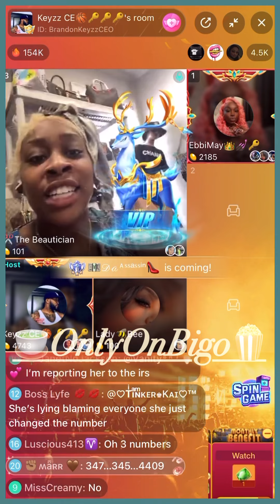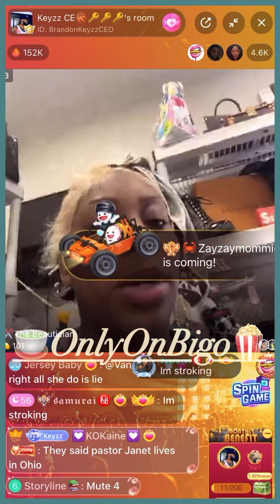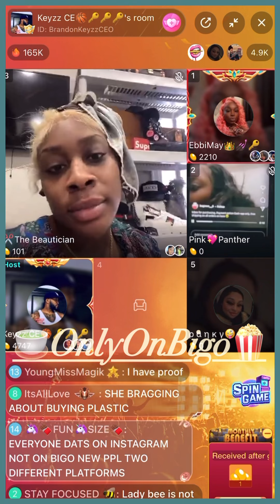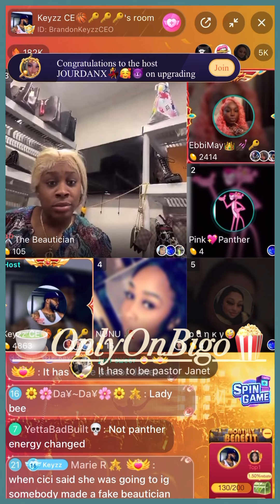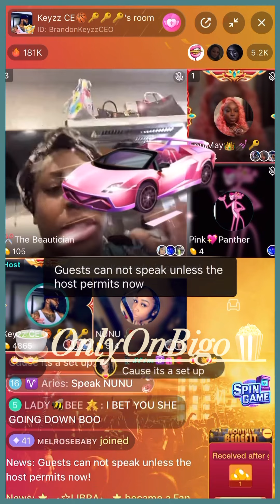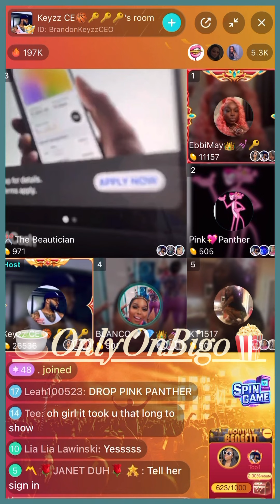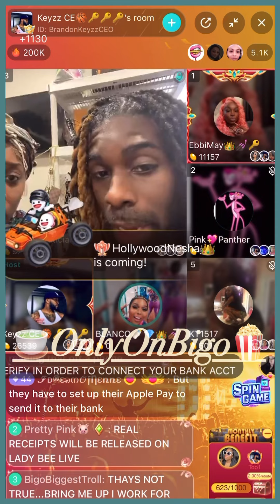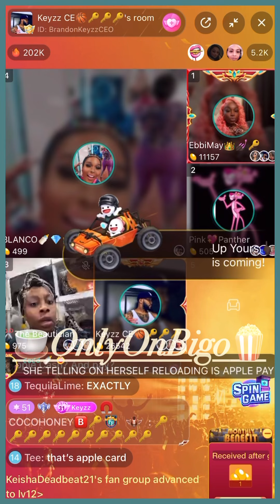Brandon, Ebb & NuNu Try To Uncover The Facts About Allegations Of CC Scamming Ppl On IG